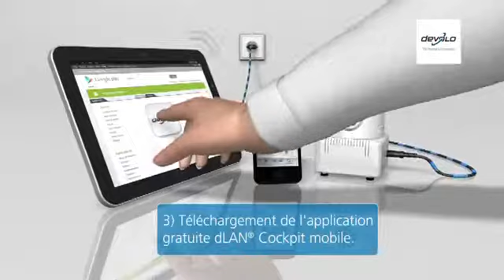DOMOTIQUE TUNISIE - dlan livecam FR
Domotique Tunisie est la première société Tunisienne (1995) en étude et conseil, conception et architecture des systèmes domotiques et immotiques et l'intégration technique des réseaux en Tunisie...

Chez-vous en direct ! Votre domicile sous vidéosurveillance individuelle.
Caméra dLAN® pour la vidéosurveillance privée utilisant la technologie CPL. Utilisation du câble électrique pour la transmission des images
Visionnage et utilisation conviviaux avec une application pour smartphone (iOS/Android)
Excellente qualité d'image même dans de mauvaises conditions d'éclairage
Simplicité du Plug & Play.